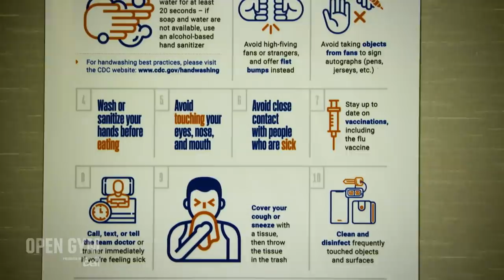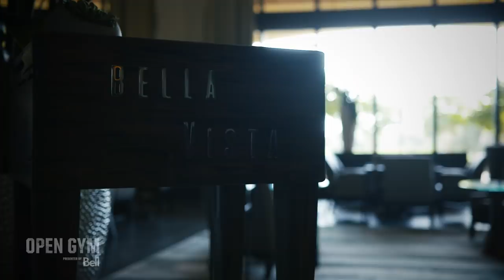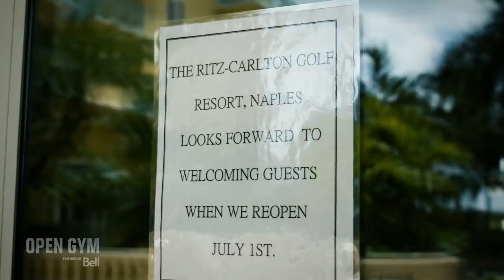Toronto Raptors in the NBA Bubble – Being COVID Safe, Impact of George Floyd, Golf days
The Bubble: An Open Gym Documentary presented by Bell | Chapter 1

In Chapter 1 of a special edition, 4-part doc-series, Open Gym takes you inside a season unlike any other. You’ll hear from Fred VanVleet, Norman Powell, Nick Nurse, Masai Ujiri and more. Fresh off a win in Utah, and a mere hours after a Rudy Gobert positive Coronavirus test, news of the NBA suspending its season begins to trickle into a Nick Nurse Foundation event. With the fate of the NBA season up in the air, and society working around a “new normal,” George Floyd is murdered by police officers in Minneapolis, sparking protests and rallies against the racial injustices that plague Black communities. As players and coaches grapple with these events, the NBA sets up a restart in Orlando, Florida, with the Toronto Raptors heading to Naples two weeks early to get a jump on the continued season.  With new safety protocols in place, individual basketball workouts, golf, and tennis, get the team prepared for life in the bubble.